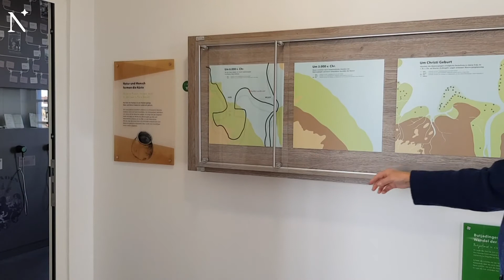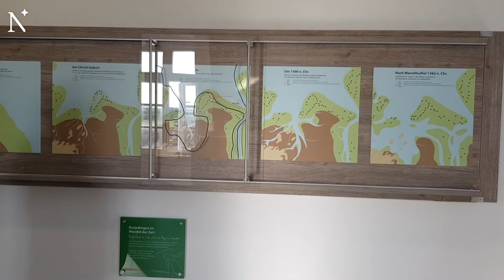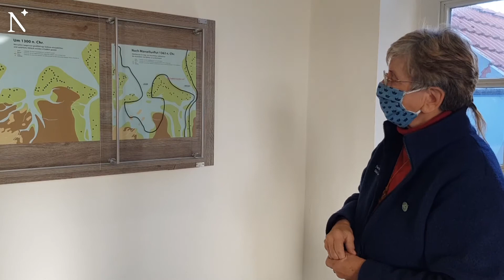Lebendige Geschichte im Nationalparkhaus Fedderwardersiel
Annegret Martens ist Ur-Butjenterin und seit 1994 Gästeführerin in Butjadingen. Seit 1996 gibt sie Führungen im Nationalparkhaus und Museum in Fedderwardersiel. Seit dem ersten Lockdown darf sie die Gäste nicht mehr durch die Ausstellung führen. Für die Reporterin macht sie eine Ausnahme.